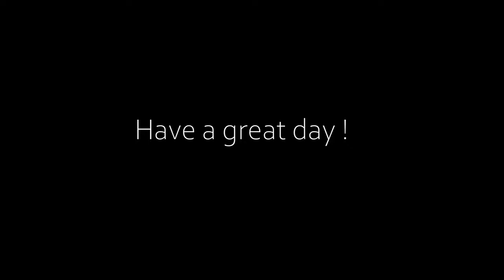SYDNEY AUSTRALIA OPERA BAR | Relaxing LIVE MUSIC Night Vibes | Harbour Bridge & Opera House Views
Relaxing and listening to the live music at the Opera Bar. Sydney Australia.

Opera Bar, Sydney’s most picturesque spot to celebrate both life’s big things and little moments. If our bar were a person, we like to think we’d be Hugh Jackman. Beautiful and just a little bit of a show off, but in the best way! Set against the glittering backdrop of Sydney Harbour, our food and drink menus are crafted from Australia’s best produce, served in Sydney’s finest sunshine.

Free live entertainment takes the stage daily at our bar, the roster showcasing Sydney's finest musicians who provide beat to your days and rhythm to your nights.